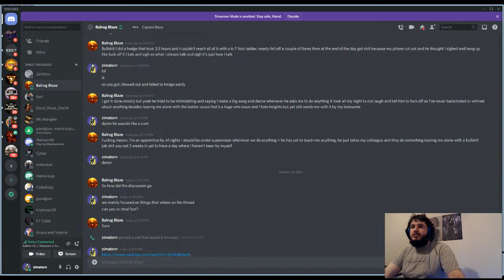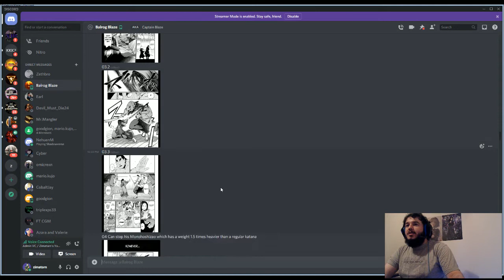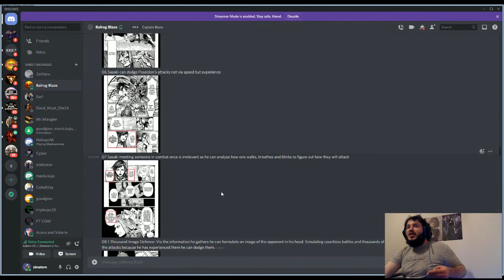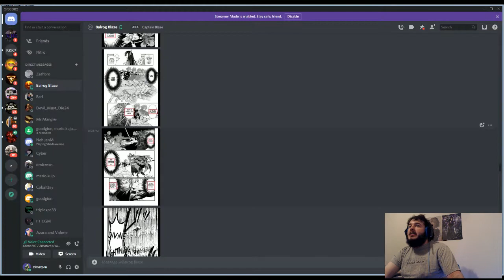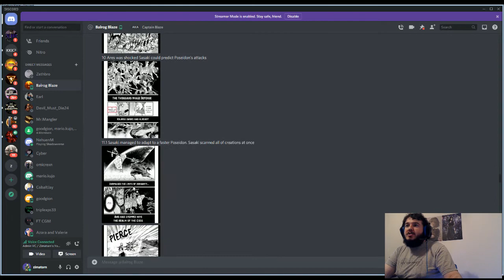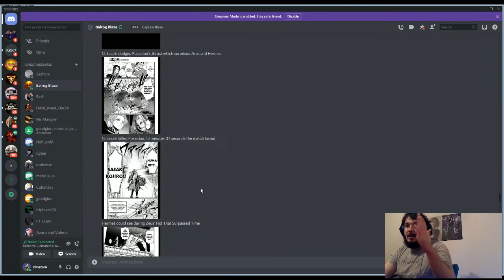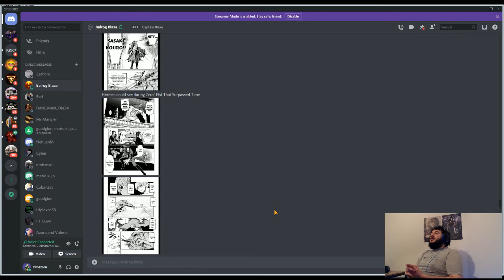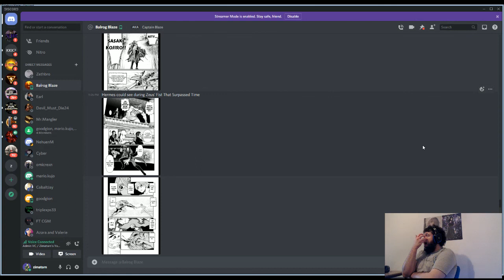Record of Ragnorak: Poseidon vs Sasaki power scale discussion